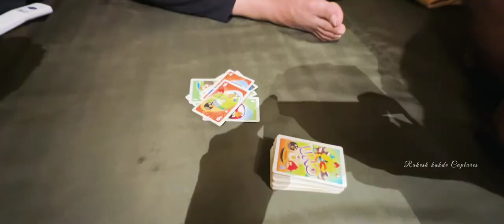Camp Max kalote | Karjat | Drone Shot | Adventure | 2k per person